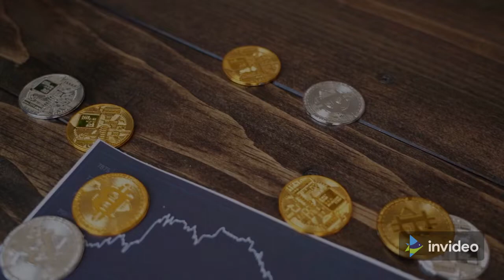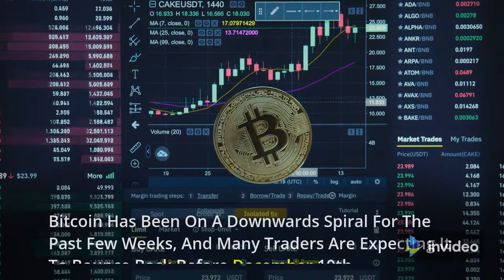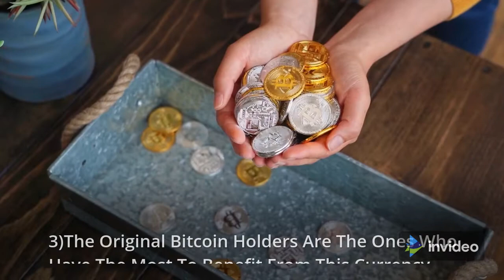Experts Predict That Bitcoin Will Be Back Up Before December 10th (Crypto News Today)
➡️But According To Some Experts, This Could Be Coming To An End Soon!
Bitcoin And The Cryptocurrency 🔥 Market Has Been In A Bear Cycle For About Three Months Now.

In This Video We'll Take A Look At What They're Saying And Give You An Idea Of What's Going To Happen Next With Bitcoin.

Hi! The Cypto Cell Is An Education Organization That Helps Cryptocurrency For Beginners Learn About Cryptocurrency Investing.